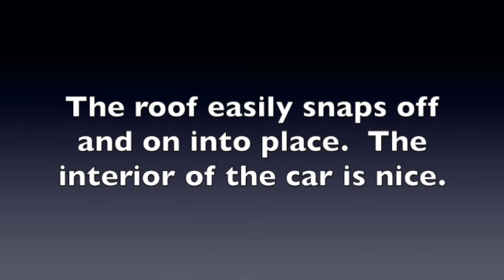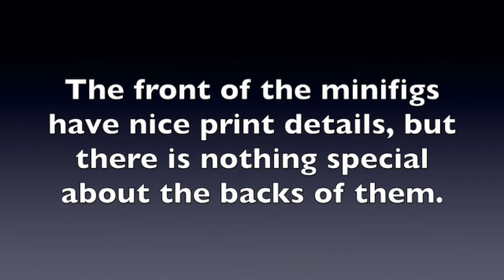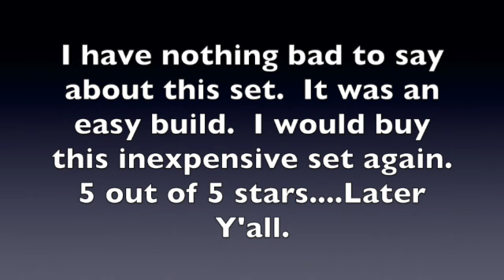LEGO The Batman Batmobile the Penguin Chase set # 76181 review.